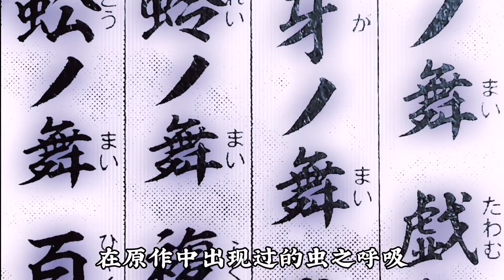蝴蝶忍为什么不用花之呼吸？蝶舞花间的虫柱，虫之呼吸应天命而生